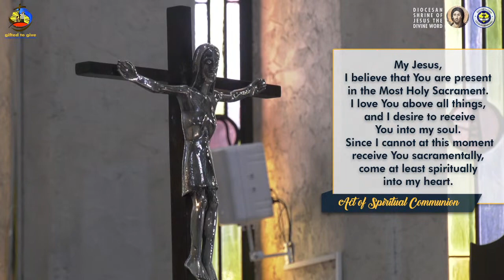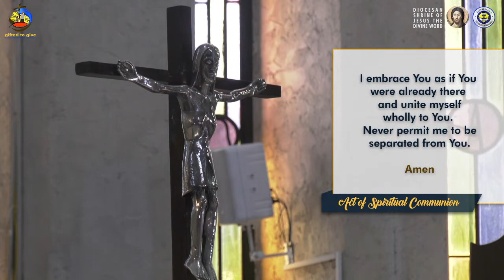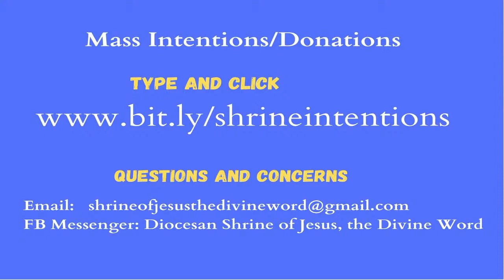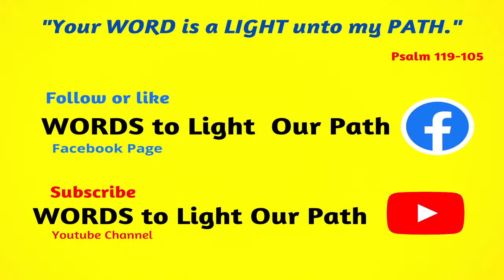6:20 AM Holy Mass - May 5 2021, Wednesday 5th Week of Easter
Live 6:20 AM Holy Mass - May 5 2021,  Wednesday 5th Week  of Easter